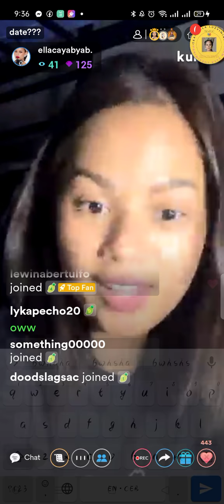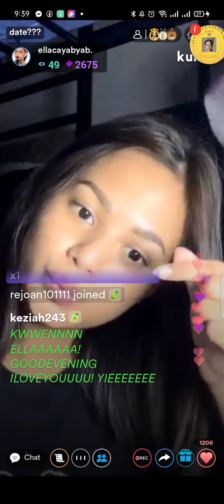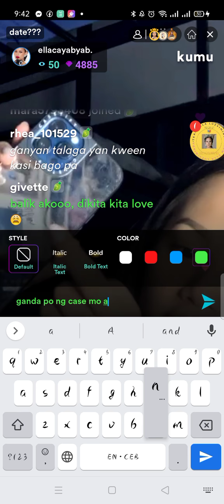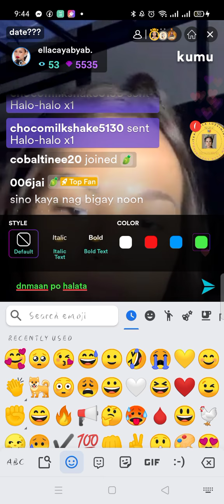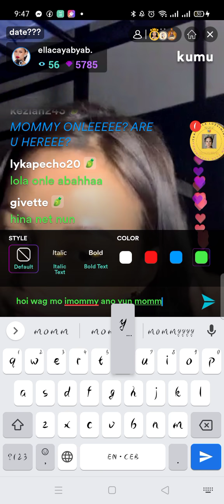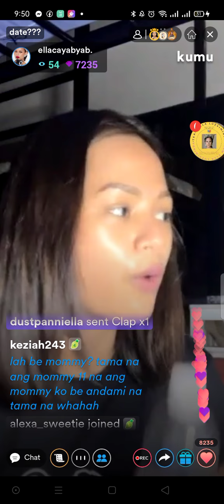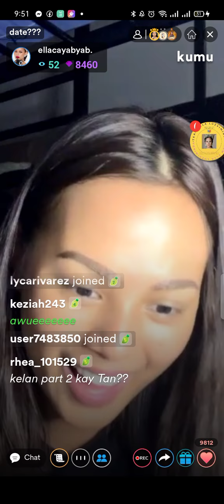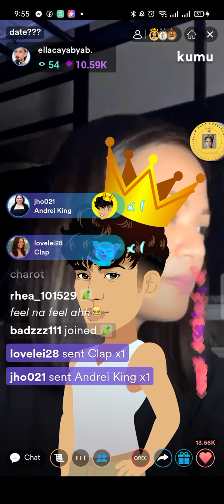Ella's Skwela 03/25/22 Part 1/5 | Lyka Zhevina Ragil Pecho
KweenElla Socmed:
Fb Name: Ella Cayabyab
IG Name: ellacayabyab_
Kumu Name: ellacayabyab.